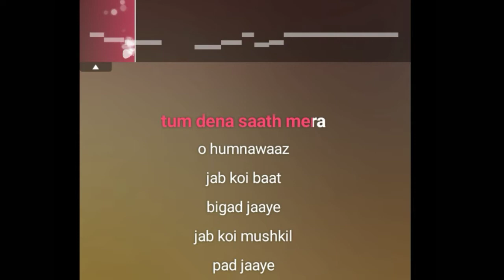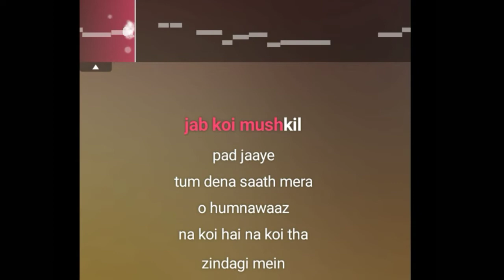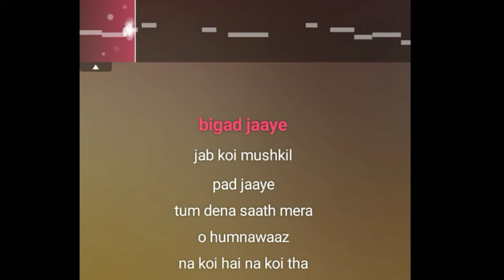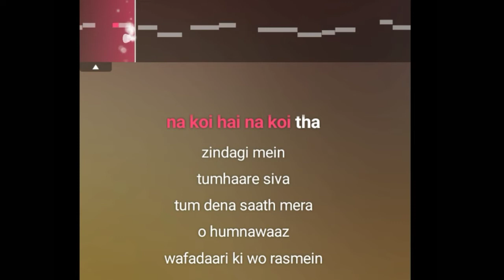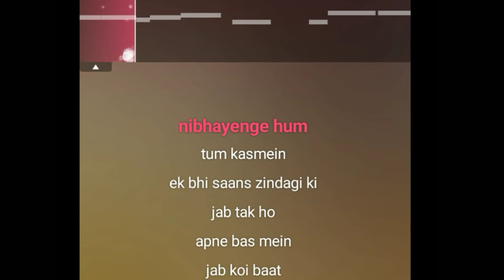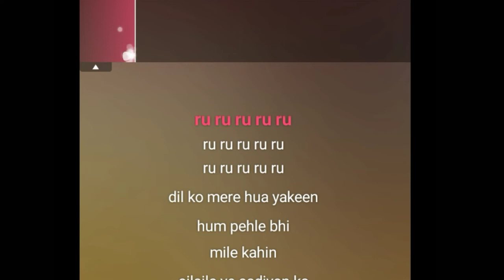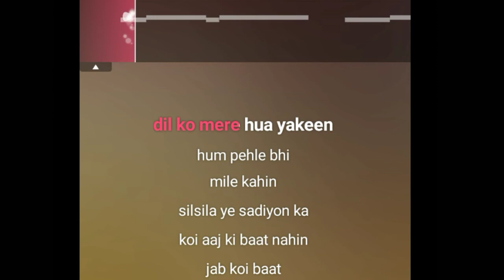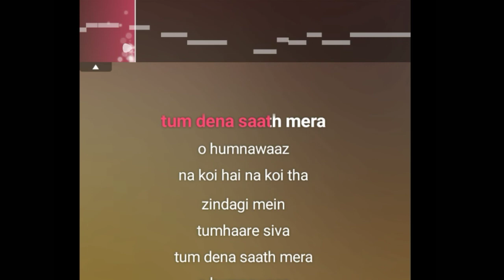Job Koi Baat Bigad Jaaye//Full Karaoke With Scrolling Lyrics ▶️💕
We regularly uploaded variety of new song videos,like utsav,satsang of Sri Sri Thakur Anukul Chandra,Ravindra Sangeet,rabindra sangeet, najrul ,শ্রী শ্রী ঠাকুর অনুকূল চন্দ্রের গান,কারাওকে,রবীন্দ্র সঙ্গীত টিউটোরয়াল ইত্যাদি।